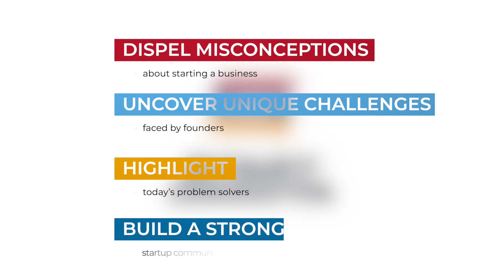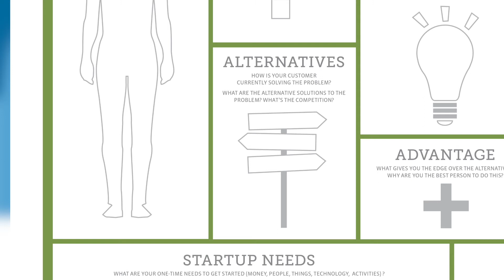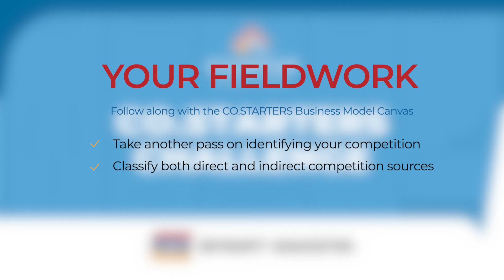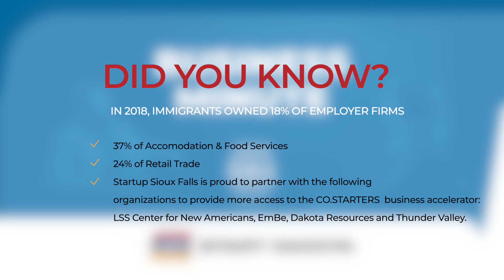Supporting New American Business Owners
In Episode 4 of the Start Dakota podcast, Startup Sioux Falls’ president, Brienne Maner, sits down with Laura Smith-Hill of Lutheran Social Services (LSS) and the Center for New Americans.

They kick the conversation off by discussing an anecdote Maner had run across which posited that immigrants and new Americans tend to be more entrepreneurial and more likely to start a small business than people born in the United States.

Smith-Hill agrees, noting that entrepreneurship often comes up in her conversations with refugees and immigrants.

“They have this really organic entrepreneurial spirit, and when we have conversations about the type of work that they did before coming to the United States, it is not at all uncommon for people to say they had a shop — like a small shop that a family establishes in their community to solve problems and meet the needs of their neighborhood,” she said.
She adds, however, that it becomes more challenging for those folks when they try to do the same thing in the United States and come up against different structures and regulations.

“There are not a lot of barriers for people to do that in their country of origin. It looks a little different than it does here in the United States.”
Smith-Hill has been working with LSS for 21 years, and in her time, 47 different nationalities have been through LSS’ adult education program alone. Meeting the needs of such a variety of communities is a challenge, but it’s one LSS is deeply committed to.

“It is one of the delightful challenges of the work that we do in our little education program — and when I say little, it's between 400 and 700 students a year, typically. It's relative, but it feels small, because we're morning, afternoon and evening, and we are classroom-based, so we’ll have a group of five to 10 in this room, and five to 10 in that room,” she said.

Customization and adaptation are key when it comes to meeting varied needs and skill levels, and that’s a challenge Startup Sioux Falls has been tackling through the Community Navigator program as well, in part through its partnership with LSS’ Center for New Americans.
“When we were selecting which spoke organizations would be best to work with, it was a no-brainer to work with you guys, and the more you talk about your resources and your process, it's just so apparent to me that you're equipped to take on these challenges with grace and strength,” Maner said.

Smith-Hill says she thinks the Sioux Falls business community continues to become more supportive of diverse populations.
“I feel like it's more supportive and inclusive than ever, and I feel like businesses and community members that are native to this area are more inclusive than ever and intentional about that. We’re really intentional about being a welcoming community, so I feel a lot of hope about the place that we're in right now,” she said.

They also discuss the structure of the CO.STARTERS curriculum and ways that LSS may choose to modify the program for their cohorts.
“I loved seeing things in the curriculum that resonate with research-based best practices in the area of adult learning theory,” she said.

“It takes something that can be really daunting and complex, and it breaks it down into digestible bites, and it's really well written and designed. So I felt really hopeful about that. Adaptation opportunities, I’m sure we’ll start to discover as we go … Typically an opportunity with any pre-designed curriculum, especially when it's getting into those complex areas of sector-specific business and industry training, we find ourselves needing to spend more time on vocabulary.”

Maner asks Smith-Hill about her “big picture dream” for the work she is doing in Sioux Falls.

“I think, in essence, the big picture dream for me is more of those natural, harmonious connecting points and relationships for communities that come from diverse backgrounds and communities where their immigrant heritage is a couple generations removed from the present day,” Smith-Hill said.

There’s so much more where that came from! Tune into the episode to hear the full conversation between Maner and Smith-Hill.

Address: 100 E 6th St, Sioux Falls, SD 57104